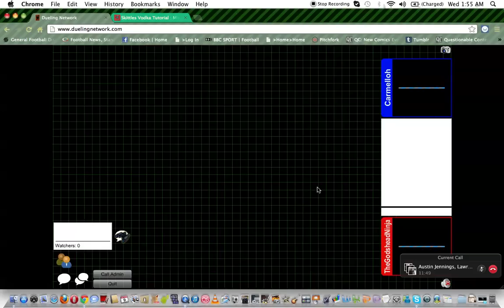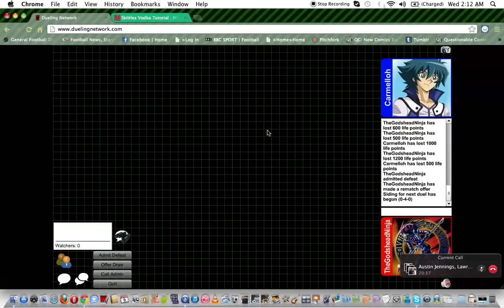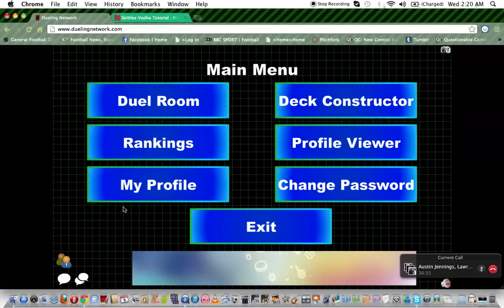Yugioh! - Match: KMal Beat [Kurt] vs. Woodborg Inpachi Turbo [Nat]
I don't know what the fuck this is but it didn't go well for me.
Kurt is like Yugi what the fuck